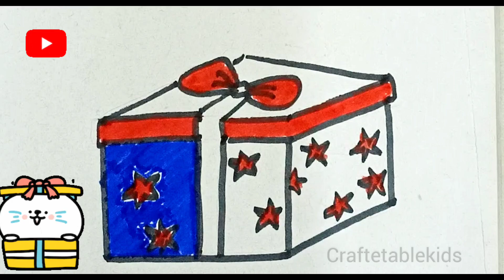🎁✨ Gift Box Drawing Tutorial | Step-by-Step | How to Draw gift Box🖍️🎨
**Title:**
🎁✨ Gift Box Drawing Tutorial | Step-by-Step | Unwrap Your Creativity with Art! 🖍️🎨

**Description:**
👧👦 Get ready to add a touch of magic to your artwork! Join us in this step-by-step Gift Box Drawing tutorial designed especially for kids. 🌈🖍️ Whether it's a birthday surprise or a festive gift, this guide will help your child create a beautifully wrapped present on paper. Grab your coloring tools, and let the imaginative gifting adventure begin!

🌟 **Highlights:**
- 🎁 Easy and enjoyable steps suitable for kids
- 🖍️ Enhances fine motor skills and creative expression
- 🌈 Add a burst of color to your delightful gift box
- ✨ Ideal for sparking a love for art and the joy of giving

🛑 **Materials Needed:**
- Paper
- Coloring utensils (crayons, colored pencils, markers)
- A sprinkle of imagination and a dash of creativity!

👩‍🎨 **Create Your Own Gift-Worthy Masterpiece!**
Our guided tutorial is designed to make drawing a delightful experience. Watch as your child transforms a blank page into a beautifully wrapped gift box, fostering a love for both art and the spirit of giving.

Don't miss out on future holiday-inspired escapades! From presents to cards, our channel is a celebration of creativity.

Unwrap the joy of creativity as your little ones draw a delightful gift box with this fun and imaginative drawing tutorial! 🎁🎨✨